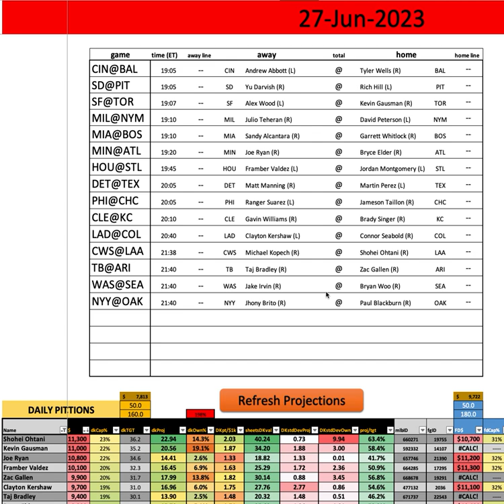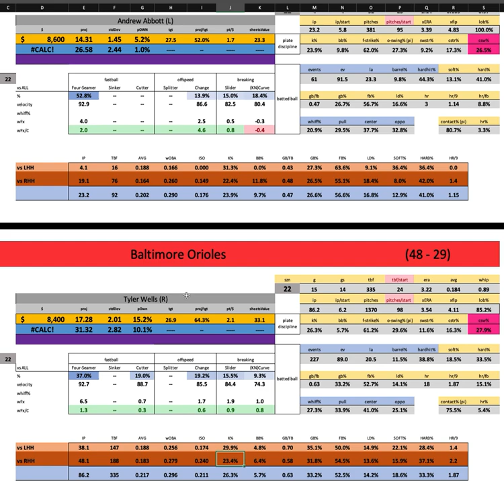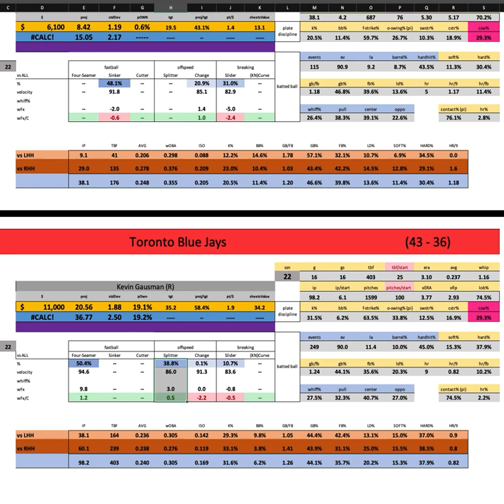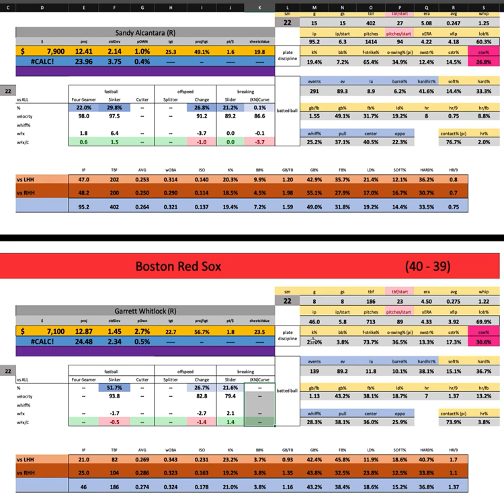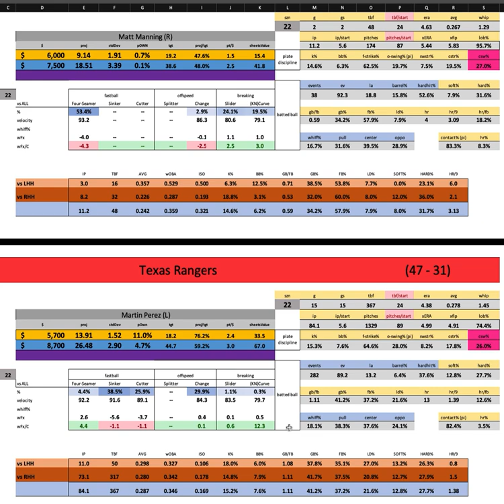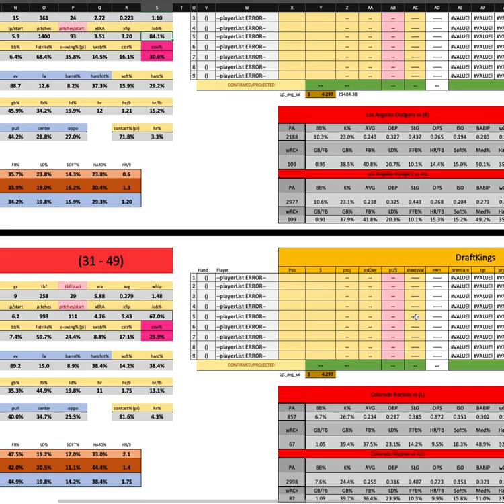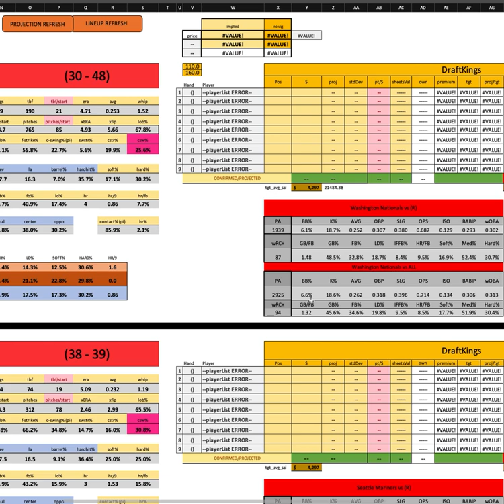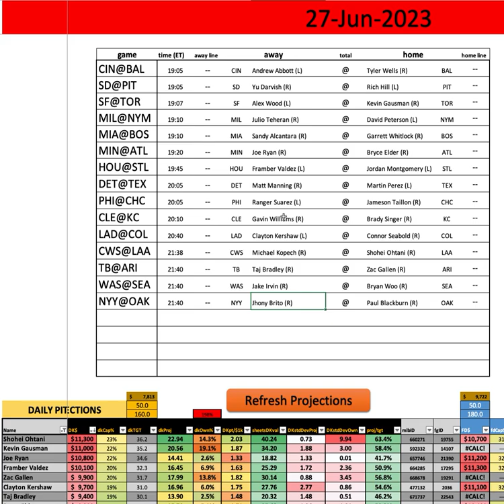MLB - First Look w/ Goldy - Tuesday MAIN